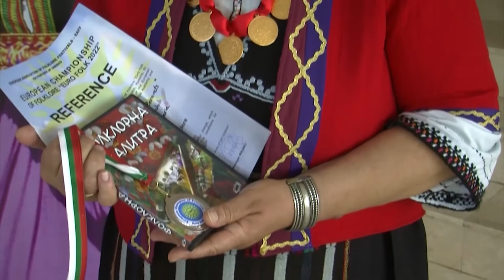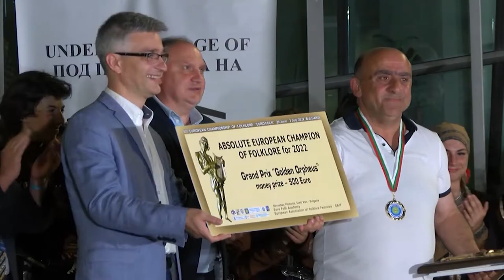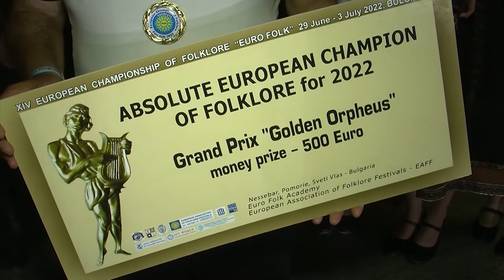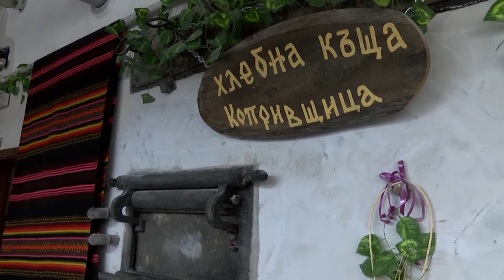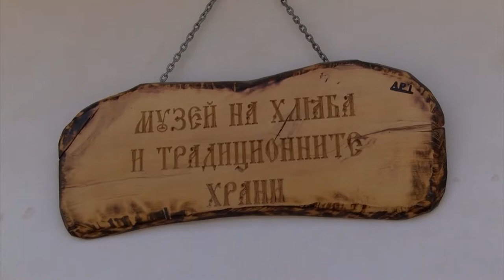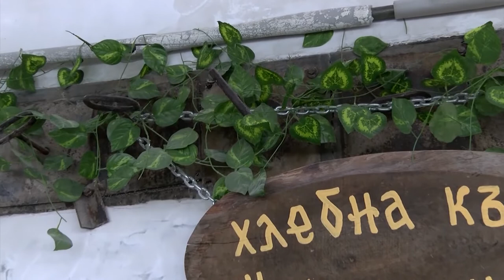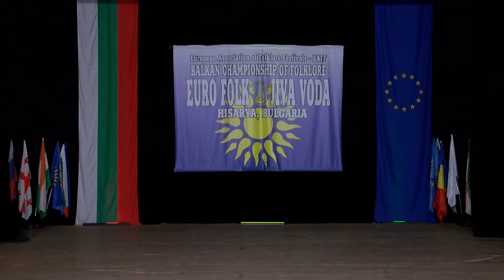Folklorna trapeza 654 HD (September 2022)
Folklore Table / Фолклорна трапеза 654 HD ( September 2022) week TV show/седмично предаване TV Eurofolk

1. Обзорен филм за XIV Европейски шампионат по фолклор „Евро фолк 2022”
2. „Тракийски танц“ - Танцов състав "Хорищенци" - гр. Харманли

1. Obzoren film za XIV Evropeyski shampionat po folklor „Evro folk 2022”
2. „Trakiyski tants“ - Tantsov sastav "Horishtentsi" - gr. Harmanli